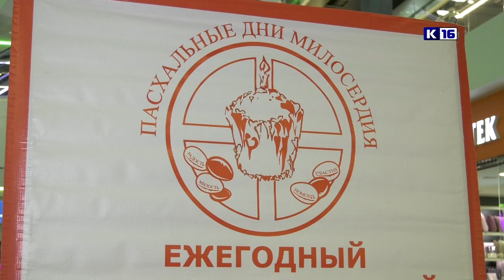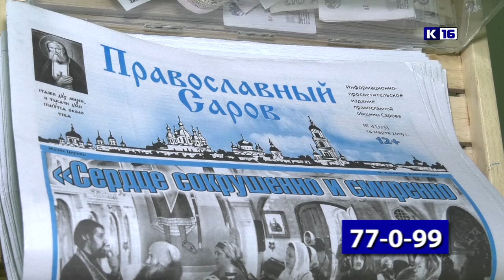Пасхальные дни милосердия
Активисты волонтёрского центра «Радость моя!» начали сбор благотворительных пожертвований для малообеспеченных семей, а также для семей в которых воспитываются дети с ограниченными возможностями здоровья.